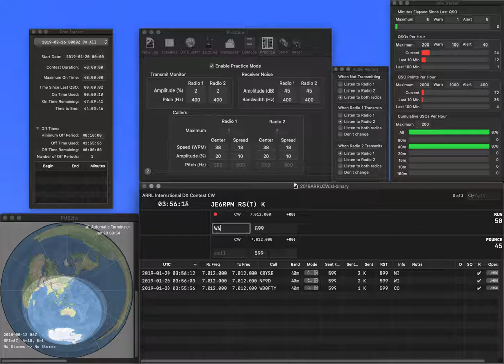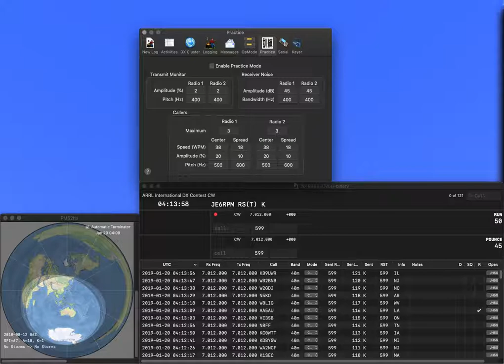20190120 1R practice for ARRLCW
One error by looking the other way, but the rate was not bad...